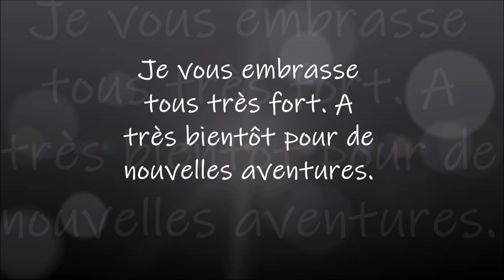Quelques modèles pour le Salon